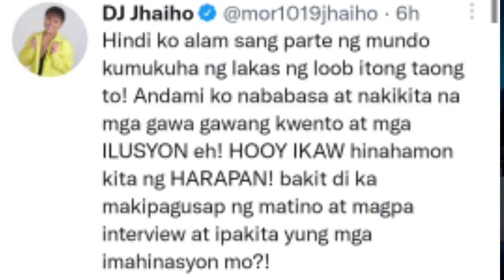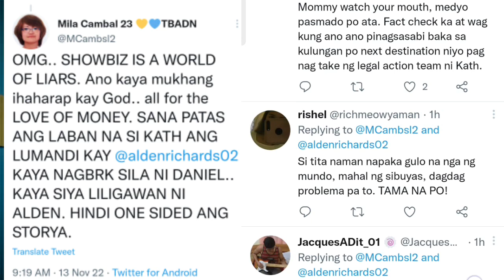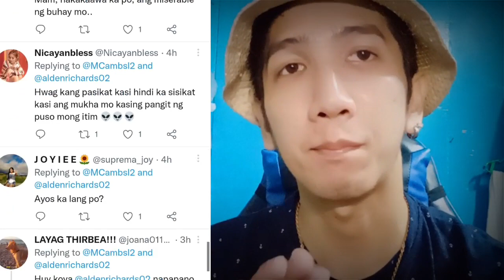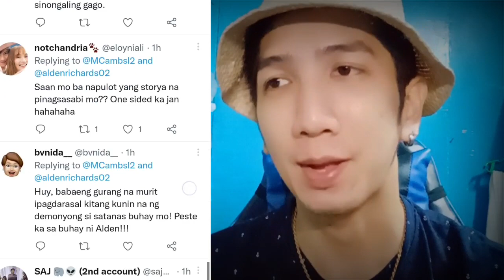ALDEN SIYA NAMAN ANG POINT OUT! PANAY ANG POST! MAINE NANAHIMIK! ADN ADMIN MILA PINUTAKTI NG BASHING